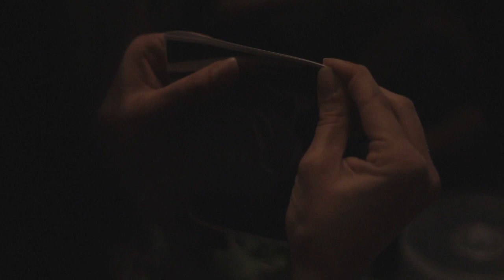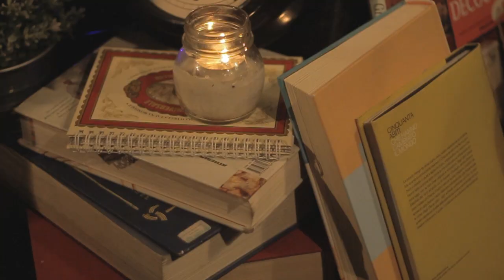A.K. Ellis *Dali's salvation (Everything Everywhere)* @ RecordinGrandma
A.K. Ellis ospiti a RecordinGrandma#12 @ Grandma Bistrot, Roma 13 Gennaio 2013